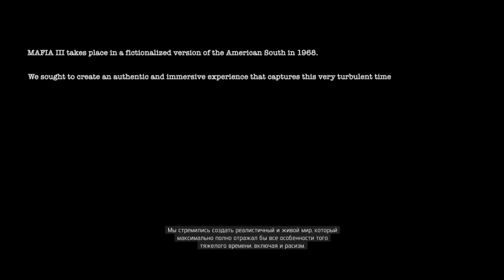Мафия 3/Вернулись с Армии - Начало/Прохождение на Русском языке #1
Полное прохождение Мафия 3!